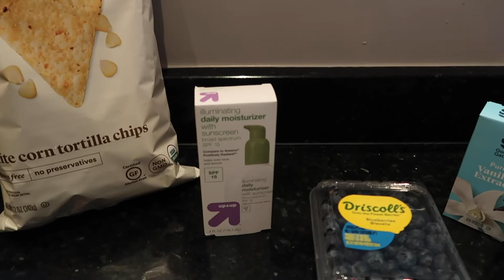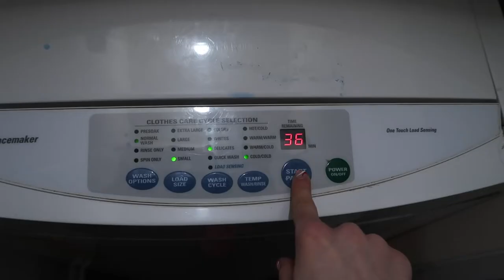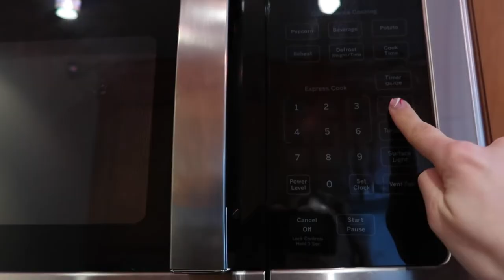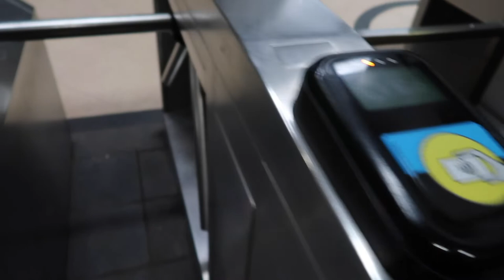work from home day in my life chicago !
work from home day in my life in chicago !!!
a very realistic work from home day in my life where I start the day with a workout at orange theory, run to target and give you guys a little target haul, have therapy, grind out the work day, watch a movie with my boyfriend after work, and take you through some skincare! enjoy!!

**IF YOU'RE READING THIS** comment “chicago” !

I’m Lucia, and I’m a 22 year old marketing professional living in Chicago! My channel consists of "9-5 Work Day in My Life Vlogs in Chicago" and fashion inspo.